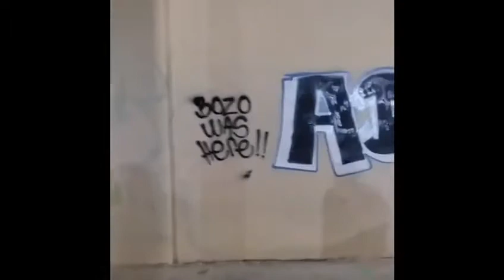LOS ANGELES GRAFFITI...GO HARD OR GO HOME